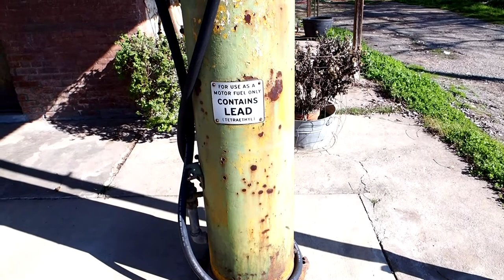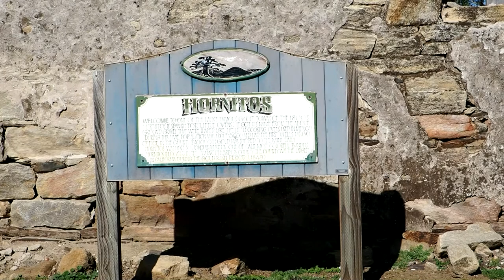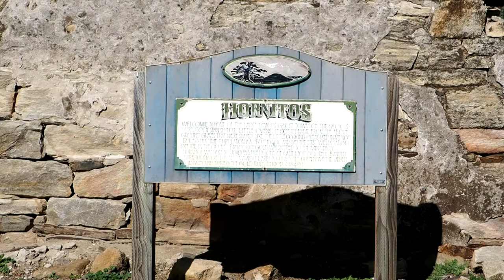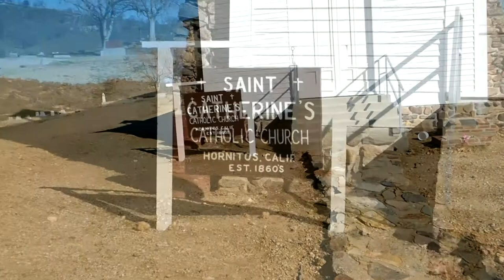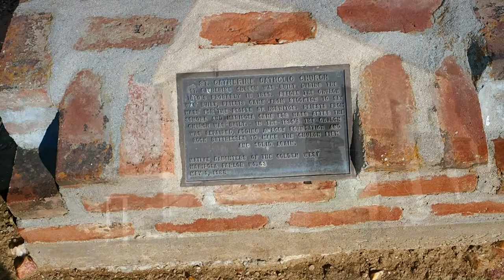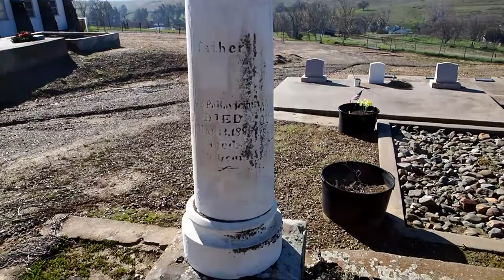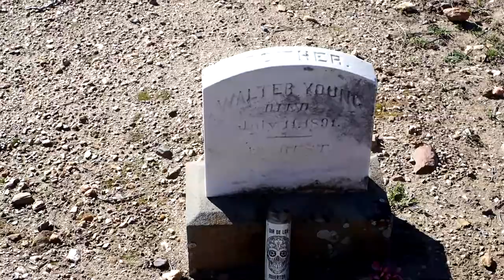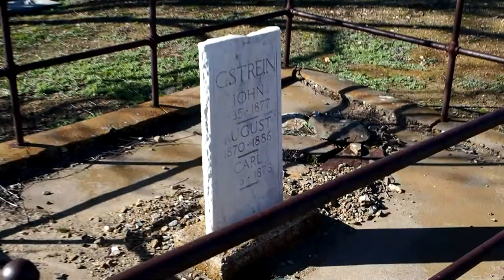Hornitos in California's Gold Country, Ghirardelli's First Chocolate Store, Day of the Dead Cemetery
We explore historic Hornitos in California's legendary Gold Country, "The Mother Lode", visit Domingo Ghirardelli's very first store where he perfected and sold his now famous chocolates before moving to San Francisco and becoming known throughout the world, walk the route of the 100+ year-old Day of The Dead procession from downtown Hornitos to the 150 year-old St. Catherine of Siena Church and Hornitos Cemetery, locate ruins of the above-ground graves, i.e., "Little Ovens", from which Hornitos derives its name, and retrace the stomping grounds and escape route of the legendary Gold Country bandit, Joaquin Murrieta.  We also take a short excursion to the site of the once "rough-and-rowdy" mining camp of Quartzburg, where countless trouble-makers were driven out of town, only to relocate a few miles down the road in Hornitos.  And yes, I realize it's another very long video, but I again wanted to include everything I thought relevant in the story of today's quiet little Hornitos.  Once being a Gold Rush town with a population of around 15,000 at the time of its historic notoriety, it is said the population these days hovers at around 75 residents.  It is certainly a sleepy, quiet little town today, but this also makes it so fascinating and easy to explore.  The historic cemetery, located atop a hill behind the small town, is in itself worthy of exploring, with so many headstones dating back to the mid-1800's, a time-line reflecting the peak of gold mining activity along California's foothill country, or Mother Lode.  So I again thank you for joining me on this little historic excursion into some of California's history.  And a quick note: I will be returning to the Yosemite Valley Railroad video series within the next few weeks.  Other business has temporarily interrupted my hiking excursions, but I'm committed as always to finishing the task of retracing as much of the old route as possible.  Thank you for your patience, and again for tagging along as we explore some old railroad history.  You're appreciated.